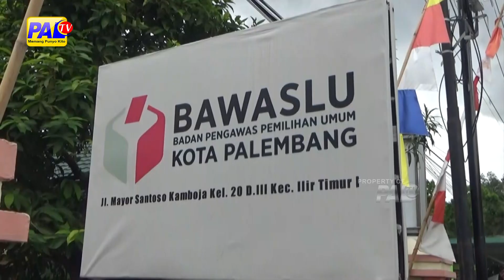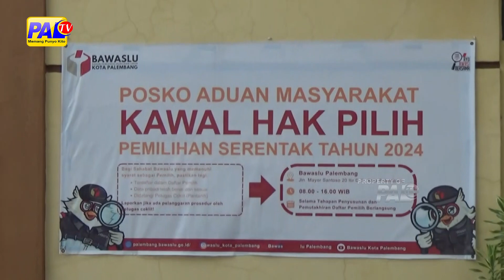MASYARAKAT DIMINTA IKUT AWASI PILKADA PALEMBANG